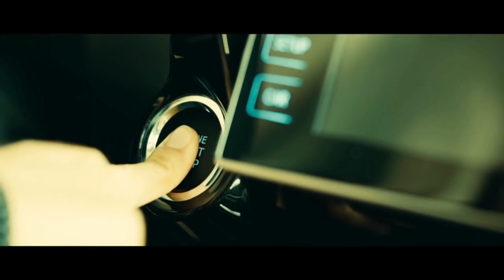Comercial TOYOTA HILUX 2016